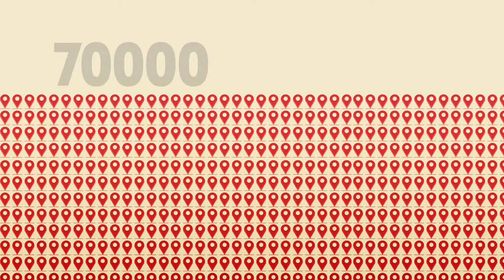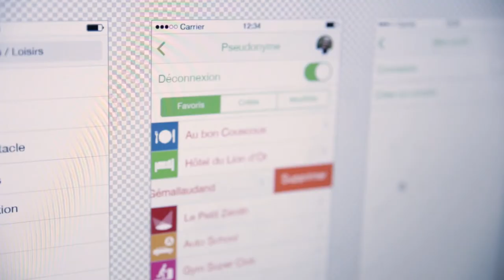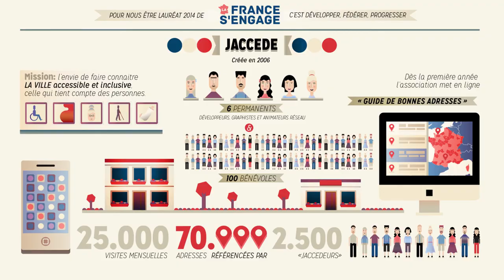Le projet Jaccede en image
L'intérêt général au service de l'accessibilité !